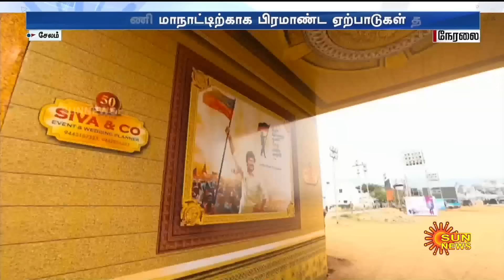DMK இளைஞரணி மாநாட்டில் எத்தனைப் பேர் கலந்துகொள்கிறார்கள்! வெளிவந்த புதிய தகவல்! | Salem | Sun News